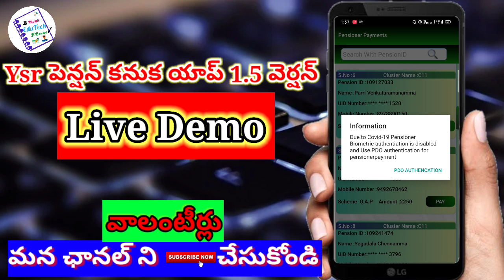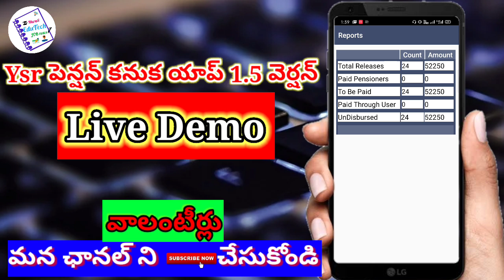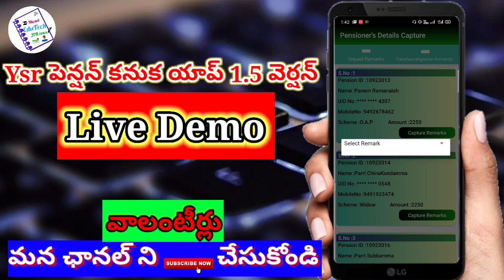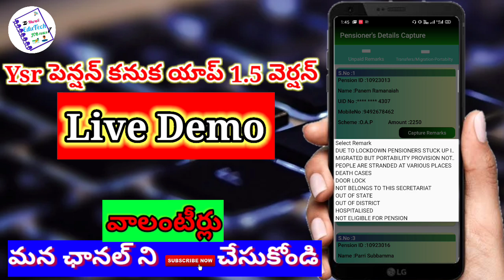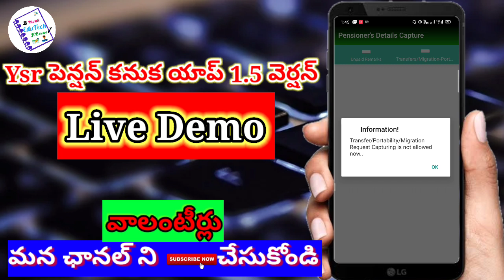Ysr pension kanuka new app | ysr pension kanuka app live demo | Murali EduTech job news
Ysr pension kanuka app (1.5 Version) Link :-